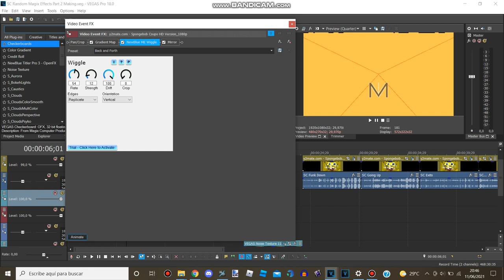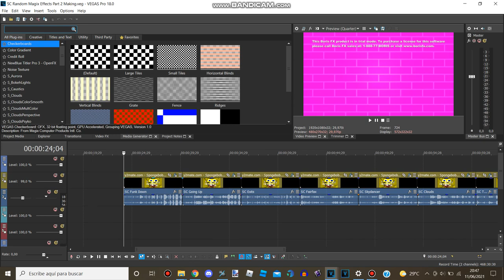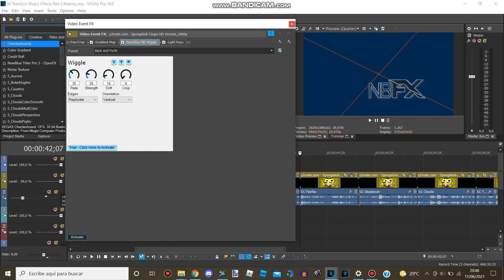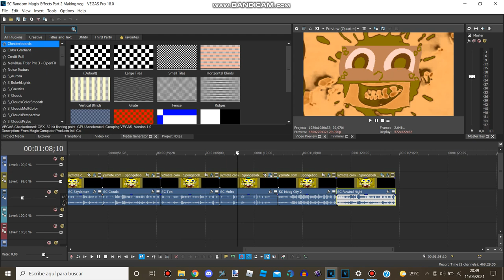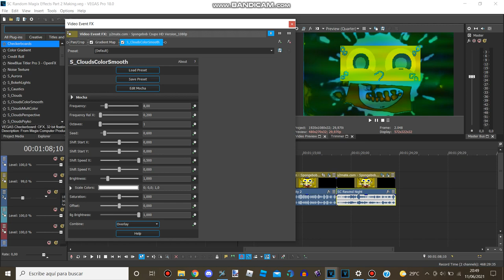(Requested) How To Make My Randoms Magix Effects Part 2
Requested By AHVE4952